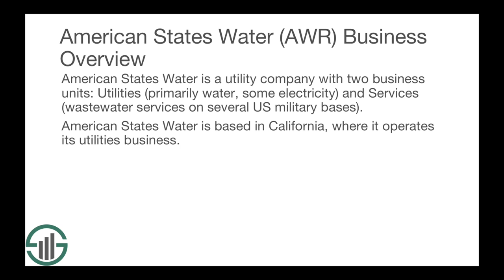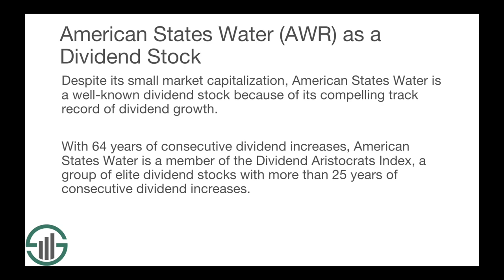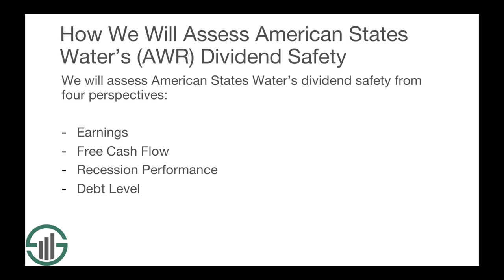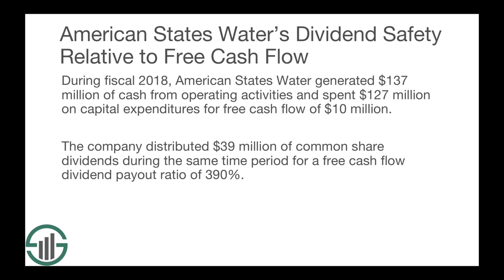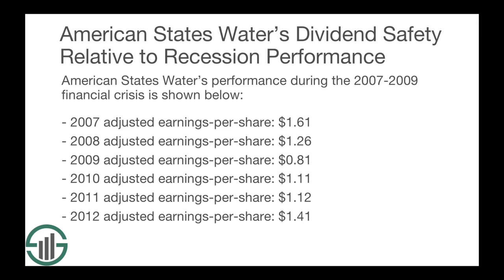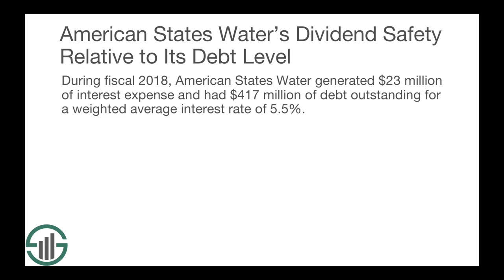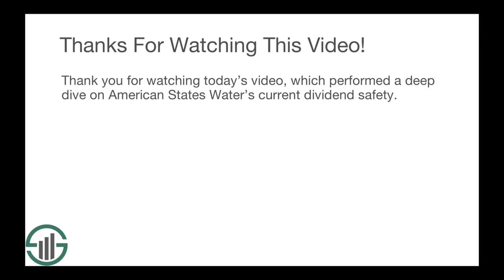How Safe is American States Water's Dividend? Water Utility Dividend Stock Analyzed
In this video, we perform a deep dive on American States Water’s dividend safety.

To begin, let’s talk about American States Water’s business model. American States Water is a utility company with two business units: Utilities (primarily water, some electricity) and Services (wastewater services on several US military bases). American States Water is based in California, where it operates its utilities business. The company’s services unit spans several US states. The company has a small market capitalization of just $2.6 billion.

Despite its small market capitalization, American States Water is a well-known dividend stock because of its compelling track record of dividend growth. With 64 years of consecutive dividend increases, American States Water is a member of the Dividend Aristocrats Index, a group of elite dividend stocks with more than 25 years of consecutive dividend increases. You can download our free list of Dividend Aristocrats

In fact, American States Water’s dividend history satisfies the requirement to be a Dividend Aristocrat more than twice over. With more than five decades of consecutive dividend increases, American States Water is a member of the Dividend Kings, a group of even more exclusive stocks with 50+ years of dividend increases. You can download our free list of Dividend Kings

American States Water’s Dividend Safety Relative to Earnings

When American States Water announced its fourth quarter financial results on February 27th, the company reported that it generated earnings-per-share of $1.73 for the fiscal year. For context, American States Water paid $1.06 of common share dividends during the same time period for a dividend payout ratio of 61%.

Using earnings, American States Water’s dividend appears very safe for the foreseeable future.

American States Water’s Dividend Safety Relative to Free Cash Flow

During fiscal 2018, American States Water generated $137 million of cash from operating activities and spent $127 million on capital expenditures for free cash flow of $10 million. The company distributed $39 million of common share dividends during the same time period for a free cash flow dividend payout ratio of 390%.

Using free cash flow, our conclusion is that the company’s dividend does not appear safe for the foreseeable future. However, this deficit in dividend coverage is due to the timing of payments for construction work at military bases. Additionally, capital expenditures are projected to drop next year. As a result, free cash flow should cover the dividend moving forward.

American States Water’s Dividend Safety Relative to Recession Performance

Companies do not cut their dividends in the good times. Instead, dividends are reduced when companies experience financial difficulties. Accordingly, this section will analyze American States Water’s current dividend safety in the context of the company’s historical recession performance.

We believe that the best way to measure a company’s recession resiliency is by measuring its earnings-per-share performance during the financial crisis that occurred between 2007 and 2009. American States Water’s performance during this time period is shown here:

• 2007 adjusted earnings-per-share: $1.61
• 2008 adjusted earnings-per-share: $1.26
• 2009 adjusted earnings-per-share: $0.81
• 2010 adjusted earnings-per-share: $1.11
• 2011 adjusted earnings-per-share: $1.12
• 2012 adjusted earnings-per-share: $1.41

American States Water’s earnings-per-share declined by 50% peak-to-trough during the last recession. More importantly, however, the company’s earnings continued to cover its dividend and it continued its multi-decade streak of consecutive dividend increases. Accordingly, we have no concerns about the company’s ability to pay rising dividends during future economic downturns.

American States Water’s Dividend Safety Relative to Its Current Debt Load

The last angle that we will use to assess American States Water’s current dividend safety is by looking at the company’s current debt level. More specifically, we will see how much the company’s weighted average interest rate will need to increase before the company’s free cash flow will no longer cover its dividend payment.

During fiscal 2018, American States Water generated $23 million of interest expense and had $417 million of debt outstanding for a weighted average interest rate of 5.5%.

As the image in the video shows, American States Water’s dividend is currently not covered by free cash flow and if the interest rate rose to the 8% level, it would be free cash flow negative. Accordingly, we believe that American States Water’s debt level could very likely impact the safety of its dividend moving forward.